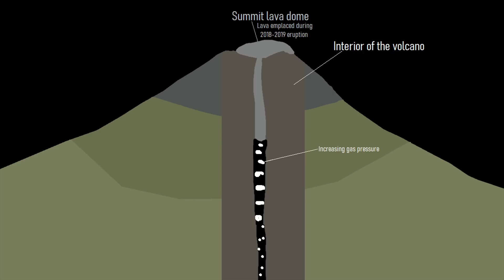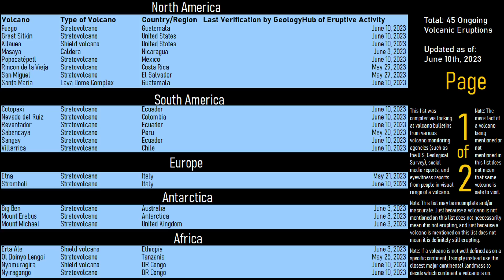This Week in Volcano News; Kilauea & Mayon Volcanoes Erupt, Iliamna False Alarm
The Kilauea volcano in Hawaii and the Mayon volcano in the Philippines both produced new volcanic eruptions. The eruption of Mayon followed a period of ground deformation and an increasing number of rockfalls while the Kilauea eruption followed an increase in earthquake activity. This week also saw the temporary raising of Iliamna's alert level in Alaska, but this was soon lowered back to green. And, in Mexico, the alert level of the Popocatepetl volcano was lowered back to yellow phase 2 from a prior rating of yellow phase 3. This video will discuss these stories & list the 42 volcanoes which are actively erupting across the planet.

Thumbnail Photo Credit: Image/frame grab from a video by U.S. Geological Survey, Hawaiian Volcano Observatory, Public Domain, This image was then overlaid with text, and overlaid with GeologyHub made graphics (the GeologyHub logo and the image border).

This video's thumbnail image displays the erupting Kilauea volcano in Hawaii.

Sources/Citations:
[23] Observatoire Volcanologique Piton de la Fournaise (Réunion Island)
[24] Ministerio de Medio Ambiente y Recursos Naturales (El Salvador)
[25] Cenapred (Mexico)

0:00 Popocatepetl Erupts
0:23 This Week's Top Stories
0:58 Kilauea Erupts
2:19 Iliamna Avalanche
3:26 Mayon Erupts
4:42 List of Erupting Volcanoes
4:54 Conclusion